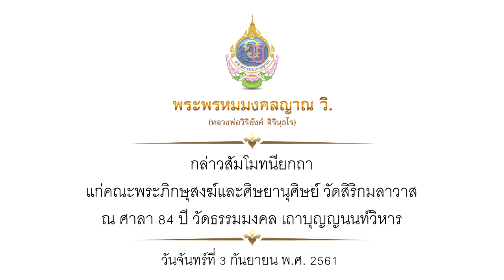พระพรหมมงคลญาณ วิ. กล่าวสัมโมทนียกถาแก่คณะพระภิกษุสงฆ์และศิษยานุศิษย์ วัดสิริกมลาวาส 03/09/61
พระพรหมมงคลญาณ วิ. (หลวงพ่อวิริยังค์ สิรินฺธโร)
เมตตากล่าวสัมโมทนียกถาแก่คณะพระภิกษุสงฆ์และศิษยานุศิษย์ วัดสิริกมลาวาส
ณ ศาลา 84 ปี วัดธรรมมงคล เถาบุญญนนท์วิหาร
วันจันทร์ที่ 3 กันยายน พ.ศ. 2561